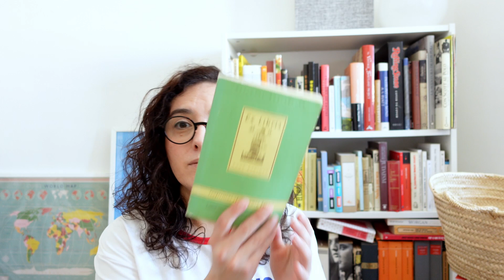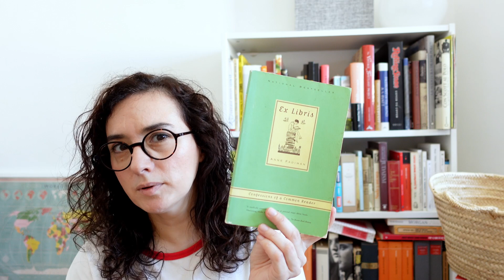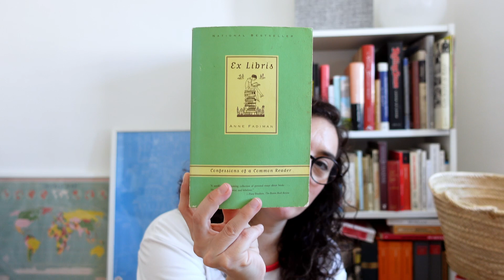Knitting Vlog. Episode 2: Boqueria Basket and Sock Knitting.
In this episode of my knitting podcast I'm talking about what I have been working on lately. I'm showing new patterns about to be released and what I’m currently knitting. I’m also highlighting a newly published design, the Boqueria Basket.

Mimosa Basic Socks
Pattern by Laura Menendez / Mimosa Café Lanar
Yarn: LITLG sock

New Shawl in Woolly Mammoth Fibre Co Hearth.

Marta Socks
Pattern coming soon!
Yarn: La Bien Aimée in La Belle Epoque.
Marta Beanie
Yarn: La Bien Aimée in La Belle Epoque and Gregoria Fibers KidsSilk Mohair in Lavender.

The Stanley Socks an upcoming design using the same stitch pattern that I have used for my The Stanley Slipover and Stanley Cardigan.
Yarn: Rauwerk (the slipover and socks are knit in their sport-weight base and the cardigan in their DK-weight)
The Stanley Slipover

And finally, a book recommendation. “Ex Libris” by Anne Fadiman (1998!!!).